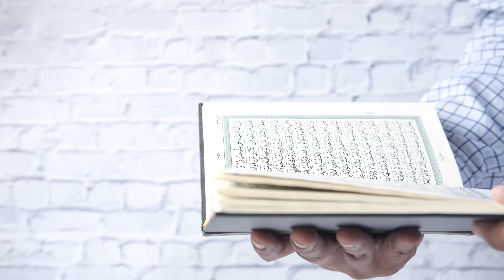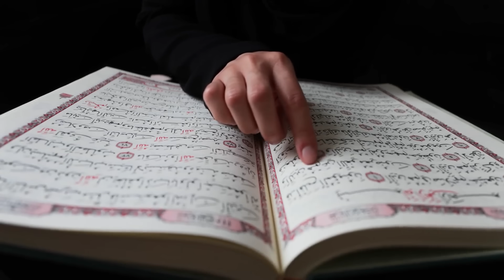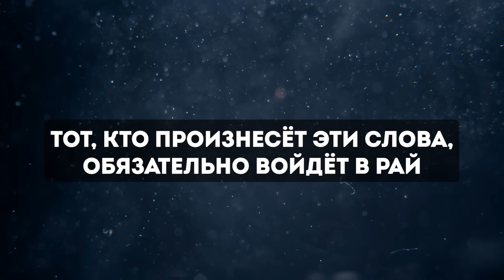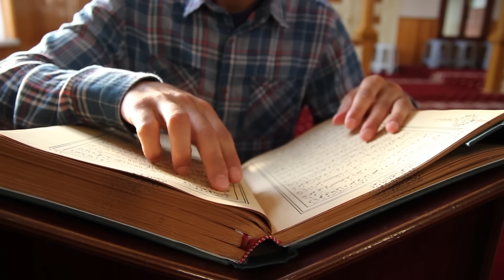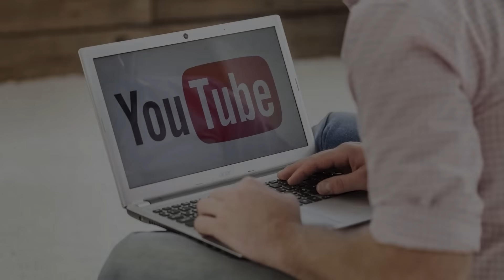Разговор людей Рая и Ада. Достоверный факт!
Знали ли вы, что обитатели Рая смогут разговаривать с обитателями Ада? Какой же разговор у них состоится? Об этом Господь поведал в Священном Писании – Коране. В этом видео вы узнаете о сути этого диалога, а также о тех категориях людей, которые будут защищены от Ада и удостоятся счастья быть в Раю.